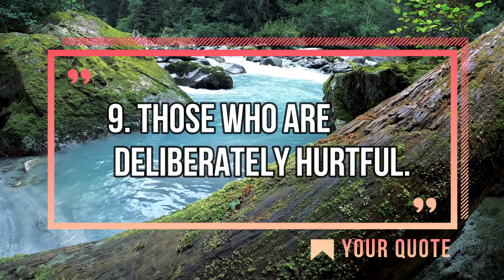10 Ways Intelligent People Deal With Difficult and Toxic People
10 Ways Intelligent People Deal With Difficult and Toxic People

Is it time to do some spring cleaning with the group of people who make up your circle of acquaintances, colleagues and friends? There are probably some toxic persons in there who are undermining your confidence, betraying your trust, and spreading negativity. There is no escaping the fact that we cannot live in total isolation, as we are social animals. We need to find empathy, compassion and positive stimuli to survive in the jungle. To avoid shutting off from everyone completely, here are 10 toxic persons you should get rid of or, at the very least, avoid as much as possible.